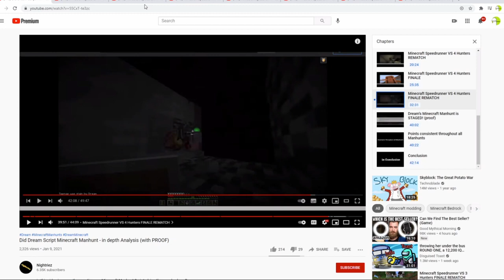Dream TALKS ABOUT TECHNOBLADE JOINING MINECRAFT MANHUNT !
In this video Dream talks about Technoblade joining the minecraft manhunt !

Dream :
Twitch.tv/dreamwastaken

Hi , I post highlights , Lore , reactions and Funny Momments from my Favorite Minecraft streamers/youtubers  like Tubbo , Technoblade , Dream ,Tommyinnit , Wilbur Soot, Philza and Ranboo But I mainly post Dream SMP lore and other best Minecraft Dream SMP moments...

If you Enjoy please :
It will help me  and I really APPRECIATE IT 🙏